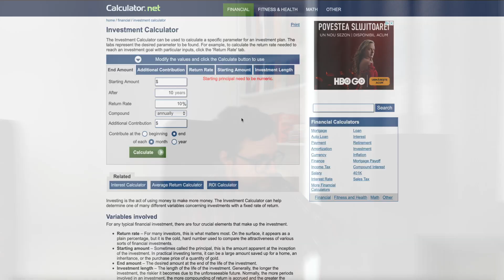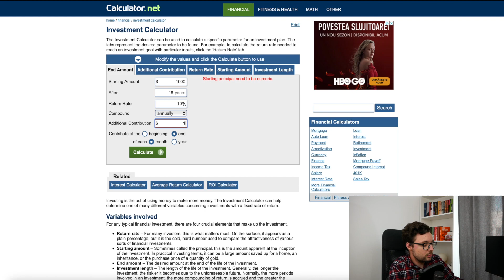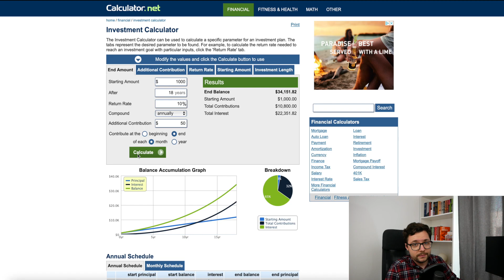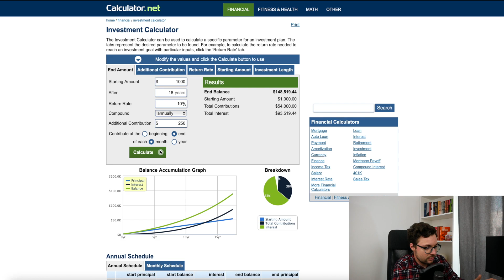CUM SA CUMPARATI UN APARTAMENT COPILULUI CAND PLEACA LA FACULTATE